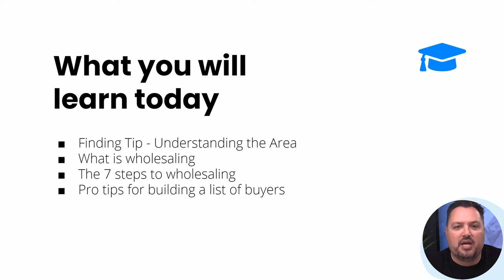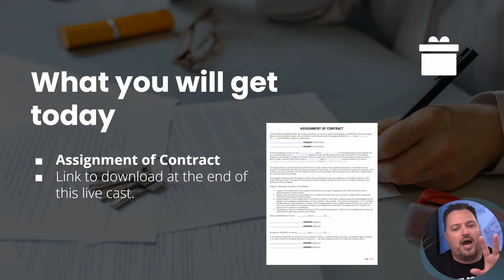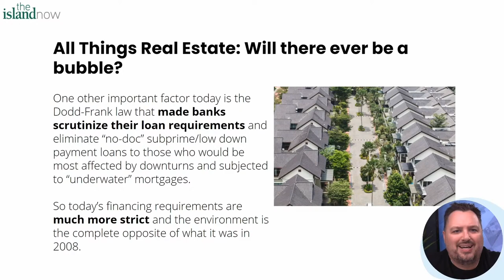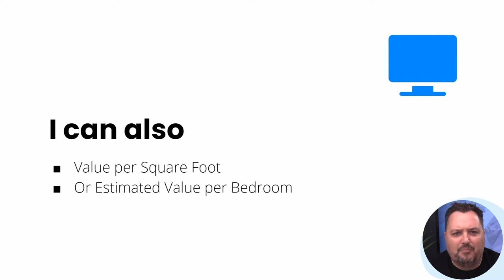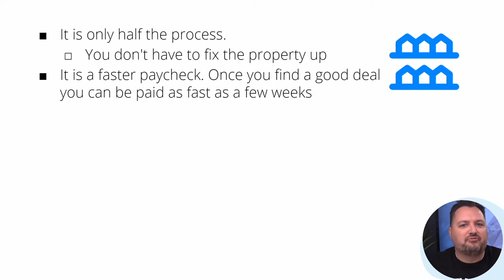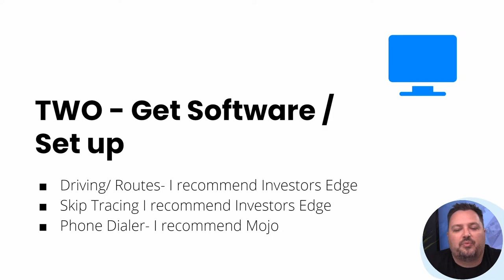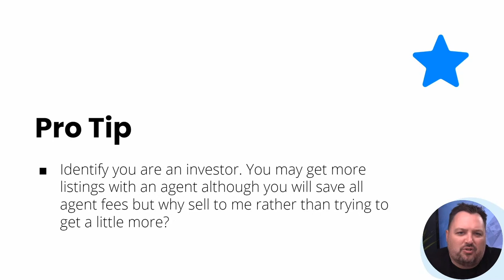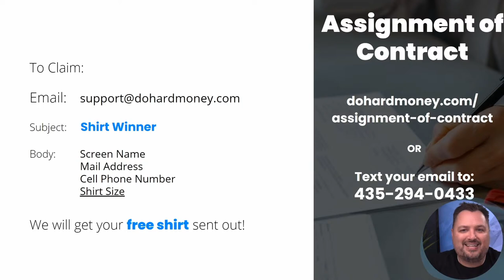The Real Estate Wholesale Process (From Beginning to End)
Learn the process of wholesaling real estate from beginning to end.

What We Discuss:

-What is wholesaling
-The 7 steps to wholesaling
-Pro tips for building a list of buyers
-How much you can make on a wholesale

Join us every Tuesday at 6pm EST for our livestreams.

About DoHardMoney:
House flipping and real estate investing can be challenging for first-time real estate investors, and that is why DoHardMoney.com was created. As a leading hard money loan provider, we excel in not only providing funding when other hard money lenders won't, but we give our members tools, software, contracts, and expert help to be successful.